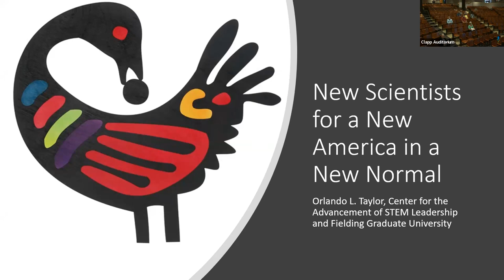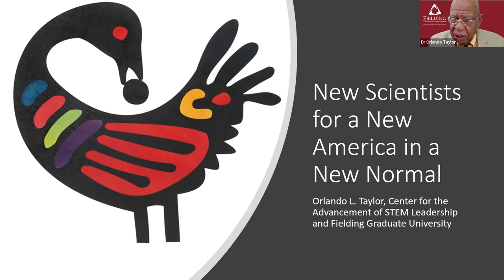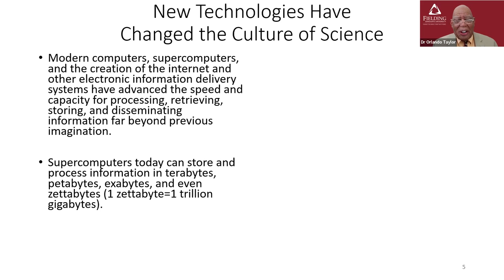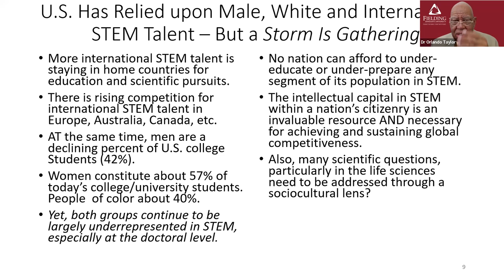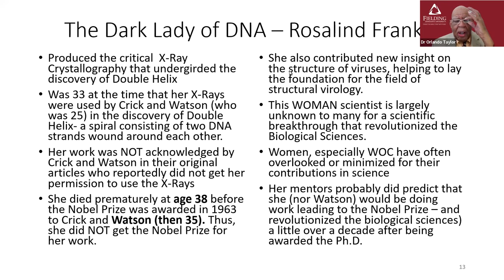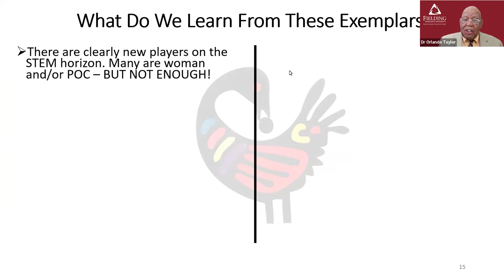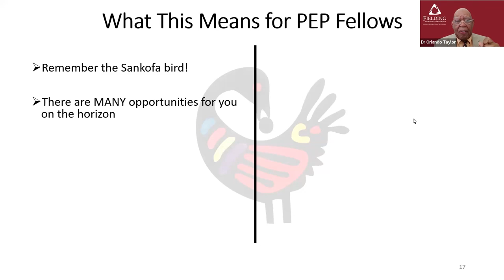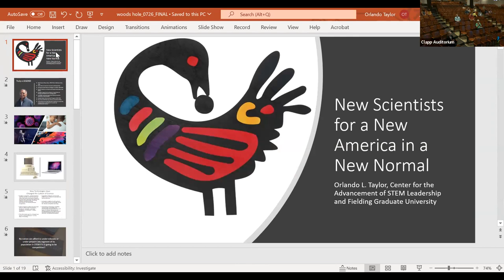2022 Ambrose Jearld, Jr. Lecture given by Dr. Orlando Taylor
Presented by the Woods Hole Diversity Initiative (WHDI) and the Woods Hole Diversity Advisory Committee (DAC). The Ambrose Jearld, Jr. Lecture is a product of the WHDI and DAC. To learn more about the WHDI and DAC

Welcome: Anne Sylvester, Director of Research, Marine Biological Laboratory
Moderator: Onjalé Scott Price, Co-Chair of the Woods Hole DAC
Lecturer: Dr. Orlando Taylor, Executive Director and Co-PI for the Center for the Advancement of STEM Leadership
Fielding Graduate University,